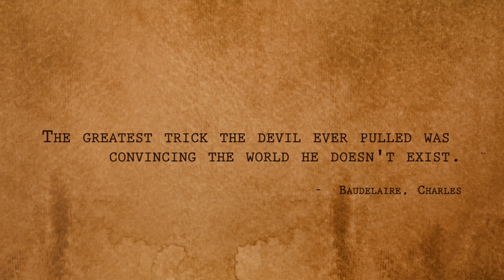Guess Who- Teaser Promo 2015